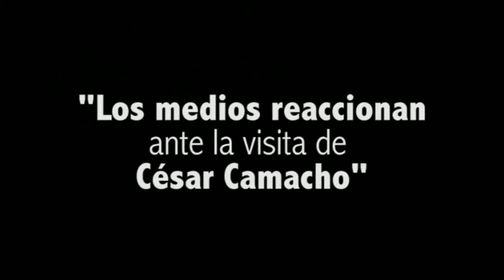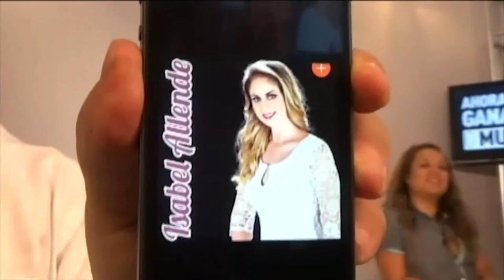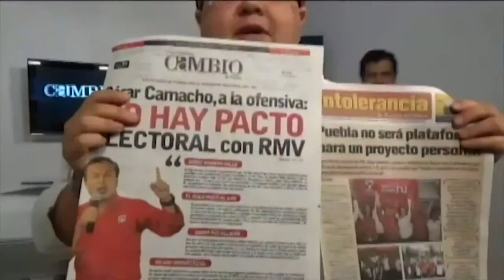JuegoDeTroles reacciones mediáticas Los medios ante la visita de El Relojes Camacho1